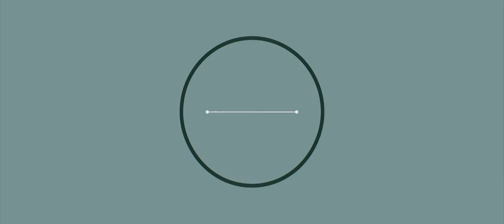Clevedon Hall Wedding // Hannah & Jed // Wedding Film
A Clevedon Hall wedding video that captures this beautiful North Somerset wedding venue as it hosted Hannah and Jed's spectacular wedding. Enjoy this film tailored to them, their story and their day.

Cinematic wedding films by White Villa Photography & Films
"Your story, captured forever"